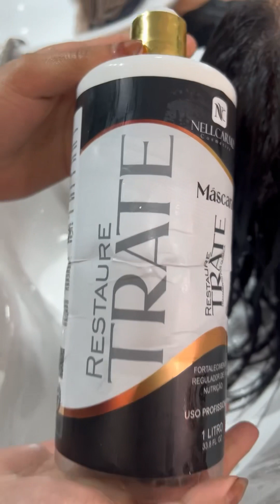Correção de corte!